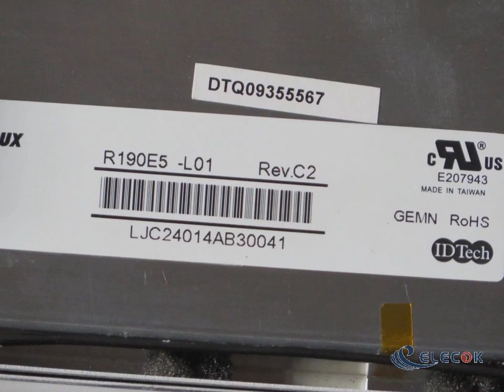R190E5-L01 REV.C2 19.0" a-Si TFT-LCD Panel for CMO